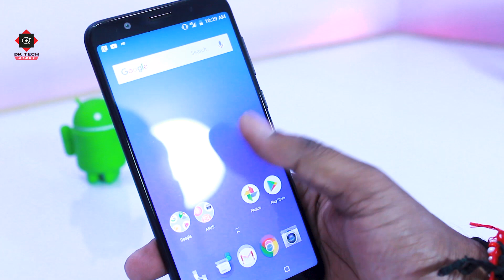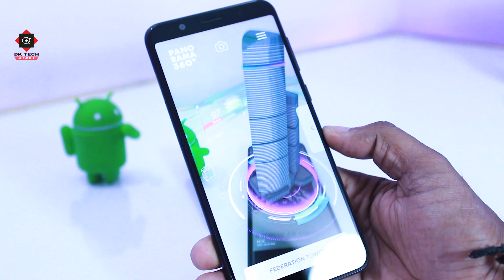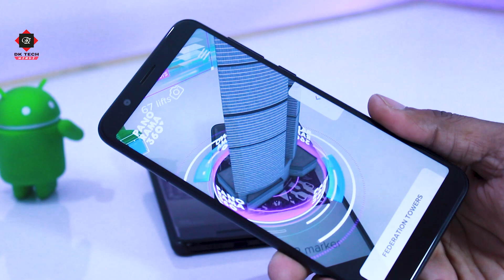Amazing Augmented Reality App 2018 | AR Moscow City Tower App Review | DK Tech Hindi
AR Moscow City is an augmented reality (AR) app created specially for the guests of PANORAMA360, the highest observation deck in Europe, to see digital Moscow City Towers in conjunction with the real world: Federation Towers, Central Core, Evolution Tower, Imperia Towers, City of Capitals, Naberezhnaya Tower, IQ-quarter, Eurasia Tower, Mercury City Tower, OKO, Northern Tower, Neva Towers.

The app contains a unique information about the construction features and the main characteristics of each showcased tower, while unusual comparisons to international sights will definitely make you smile.

The app is kid and elderly friendly. It is adapted for three languages: Russian, English and Chinese, so international guests can use it as well as local guests. You just point the camera of your mobile device at a special image (AR marker), located on the podium at the observation deck PANORAMA360, and a digital 3D animated tower with a beautiful infographic shows up in front of you in augmented reality. Options to rotate the AR object and the use of built-in camera make the process even more exciting.

Upload the AR Moscow City app and visit one of the most innovative observation decks in the world PANORAMA360 as many surprises are waiting for you there.

Now everyone can enjoy magic and share it with friends and family!